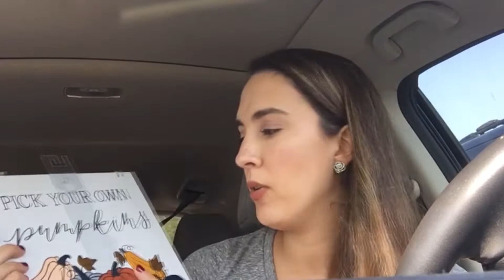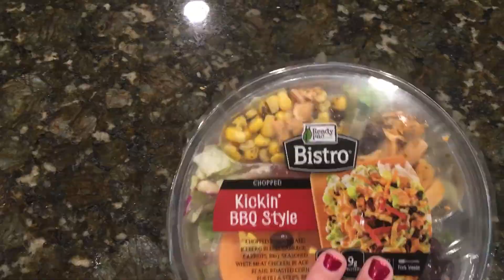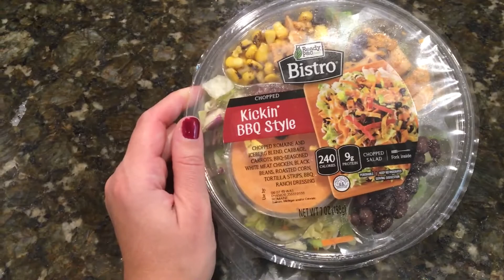What I Eat In A Day + Fall Target Dollar Spot Haul | Cook With Me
Welcome to my What I Eat In A Day Wednesday video! I am also sharing with you my fall target dollar spot haul from my recent trip to TARGET! In this video I share with you my chicken fajita recipe (a family favorite)!

Mentioned In Video:
Grape Cutter
Hello Gorgeous Mug
Little Blue Truck Halloween Book
Peek A Flap Boo Book

Baby's First Steps + How To Host A Play Date || Day In The Life Of A SAHM + 17 Month Old

I use MagicLinks for all my ready-to-shop product links.